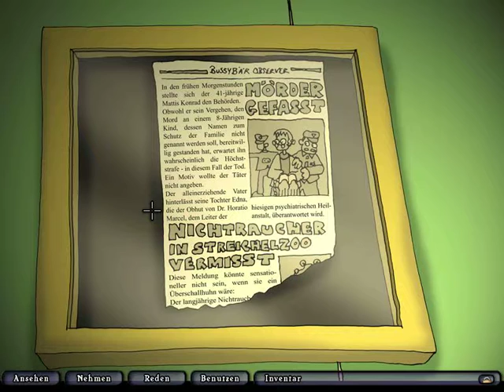Lets Play Edna bricht aus (deutsch) part02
Wir schaffen es aus der Gummizelle. Außerdem finden wir unseren Peiniger Doktor Marcel und seinen Handlanger Hulgor, die Lügen über unseren Vater verbreiten.